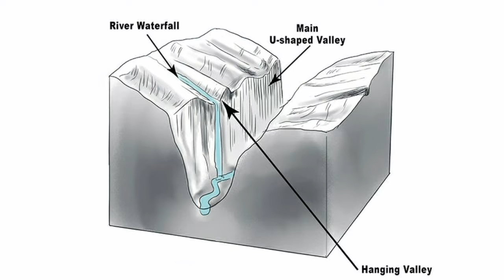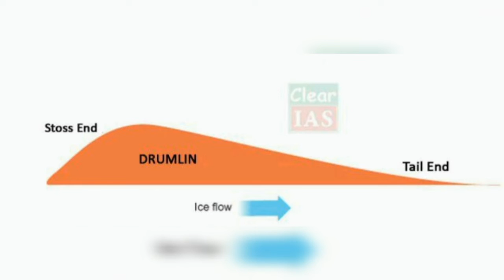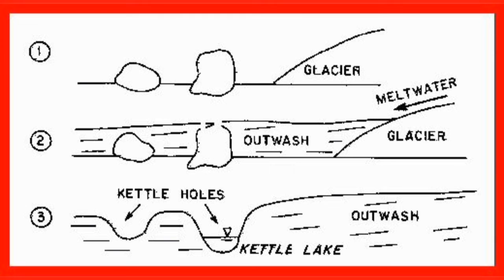Glacial landforms: Geomorphology; for Jrf/assistant professor/UPSC etc.exam